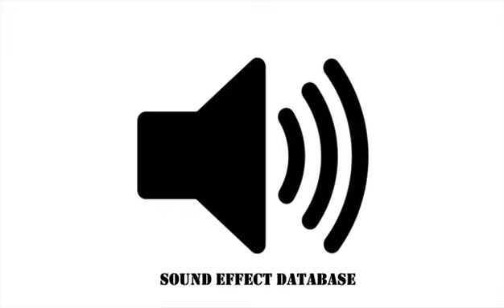Large Creature Snarling Sound